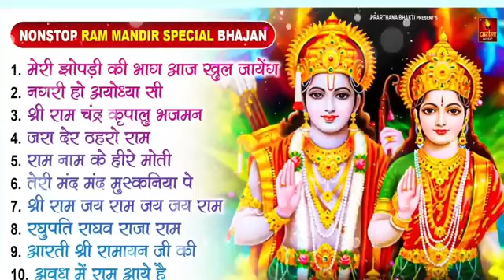November 5, 2024